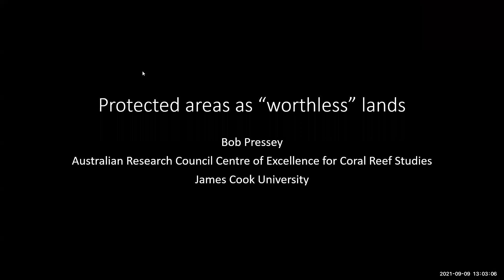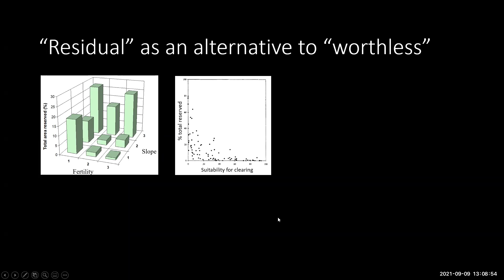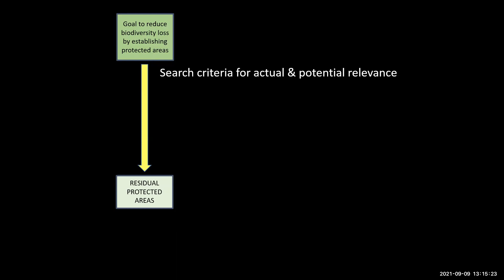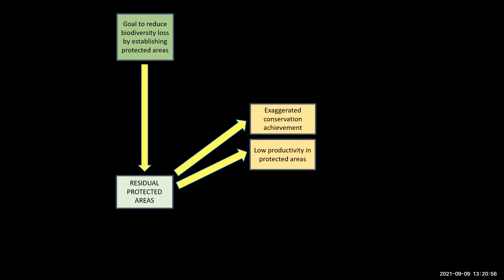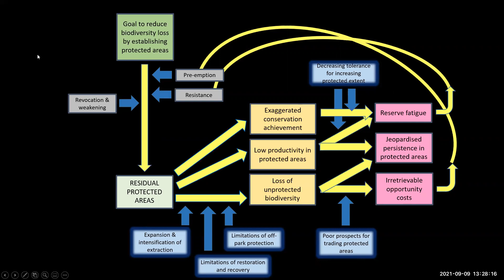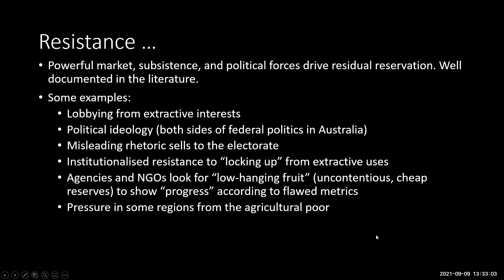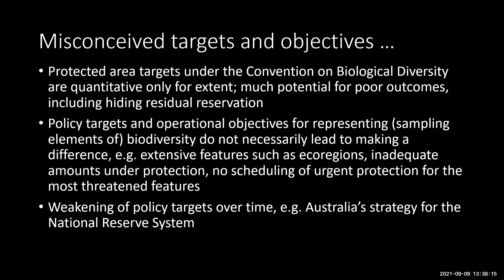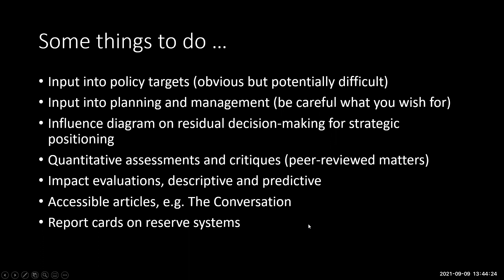Protected areas as "worthless" lands. - Professor Bob Pressey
ABSTRACT
This presentation reports on a journal paper being drafted that has been around 10 years in the making. I set out a long time ago to settle the arguments around protected areas being residual to extractive uses and therefore of limited value in reducing the loss of biodiversity resulting from those uses. Spoiler: they are residual. The presentation begins with a review of literature on terrestrial protected areas but then becomes generic across realms. A corresponding marine review is underway. The bulk of the presentation is relevant to both land and sea, concerning the causes and consequences of residual reservation. If we can understand both, then hopefully conservation scientists will be better equipped to argue for more effective protection in the future. Among the implications of the work are serious doubts about global protection targets currently being negotiated. A couple of months ago I contacted IUCN’s World Commission on Protected Areas with this proposition: biodiversity declines in inverse proportion to the effectiveness of its defenders. No response as yet. Without effective and inspirational global guidance, protected areas will continue to be lines on maps that make little difference.

BIOGRAPHY
Bob has been with James Cook University’s Centre of Excellence for Coral Reef Studies since 2007, undertaking projects in conservation science across northern Australia, the Pacific, and further afield. Before that he was a research scientist for the New South Wales National Parks and Wildlife Service, focused mainly on forests and semi-arid environments. Before that he was a consultant working mainly on freshwater wetlands in south-eastern Australia. Bob discovered (some might say invented) conservation planning in the late 1980s. In his youthful naivety and arrogance, he believed that his scientific insights would quickly change the way conservation was done and make it more effective. He has since discovered that the path to effectiveness is longer, more winding, and bumpier than initially perceived, with many confusing detours. He gets up most mornings willing to give it another go. La lutte continue.